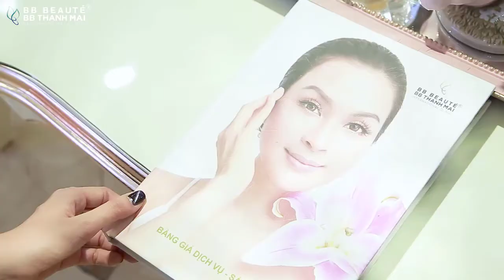BB THANH MAI VINH DỰ NHẬN GIẢI THƯỞNG:ĐƠN VỊ ĐIỀU TRỊ CHỐNG LÃO HÓA TIÊU BIỂU CHÂU Á-THÁI BÌNH DƯƠNG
BB THANH MAI VINH DỰ NHẬN GIẢI THƯỞNG: "ĐƠN VỊ ĐIỀU TRỊ CHỐNG LÃO HÓA TIÊU BIỂU KHU VỰC CHÂU Á-THÁI BÌNH DƯƠNG"

TMV BB Beauté - BB Thanh Mai hơn 22 năm hoạt động trong lĩnh vực làm đẹp. Luôn đi đầu về công nghệ và phương pháp trẻ hóa, giảm béo không xâm lấn hàng đầu thế giới với sự dẫn dắt của CEO, Thạc sĩ Kinh tế, MC Thanh Mai, một lần nữa khẳng đỉnh vị thế của mình khi  vinh dự nhận giải thưởng "Đơn vị điều trị chống lão hoá tiêu biểu tại Châu Á - Thái Bình Dương"

Đây là minh chứng rõ nét cho quá trình dài bảo hành nhan sắc cho hàng ngàn khách hàng khắp Việt nam của BB Thanh Mai. Giải thưởng này lại một lần nữa góp phần khẳng định VỊ THẾ SỐ 1 của BB khi sở hữu Bộ sưu tập Giải thưởng và Chứng nhận danh giá nhiều nhất Việt Nam.